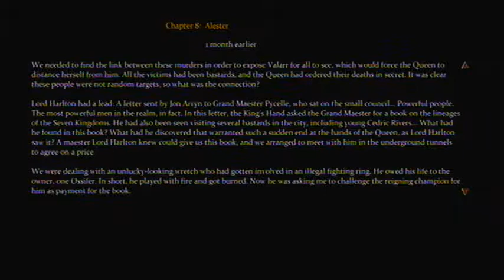Stonehenge Plays Game of Thrones - 29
In which we take on some sidequests, but not very well.

Seriously, we skipped through like 90% of what we were supposed to do here.